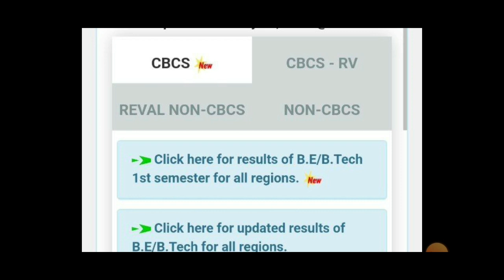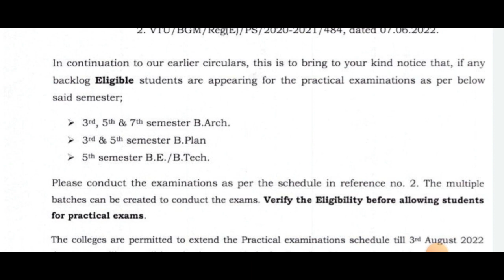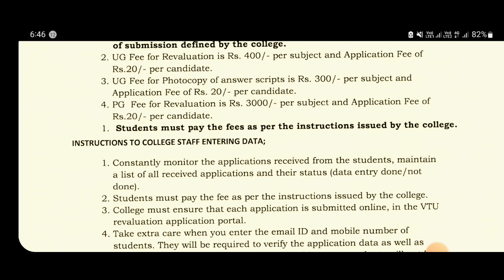VTU 1St SEM RESULTS OUT|EXAM POSTPONED|LAB EXAMS OUT|RV APPLICATION OUT FOR |students solution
Upi id:hatersvtu@ybl

vtu update today current affairs,
vtu update today code,
vtu latest updates today,
vtu updates today exam,
vtu updates today 1st sem exam,
vtu update today date,